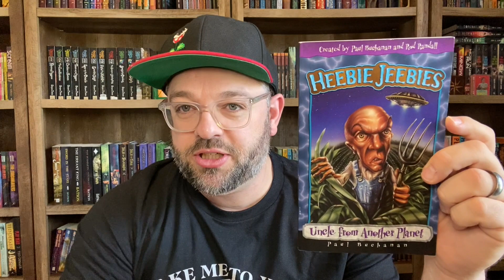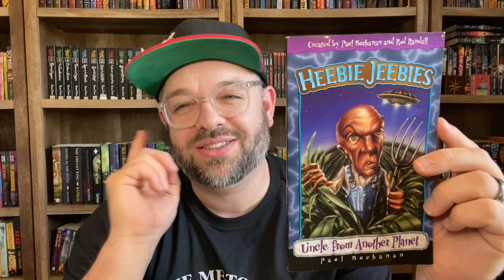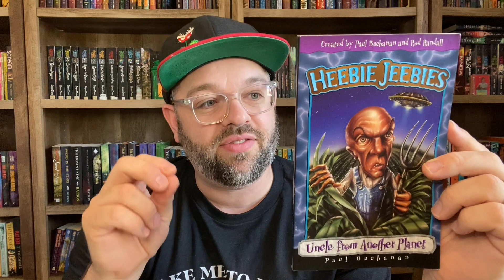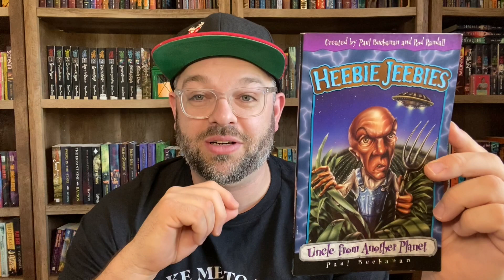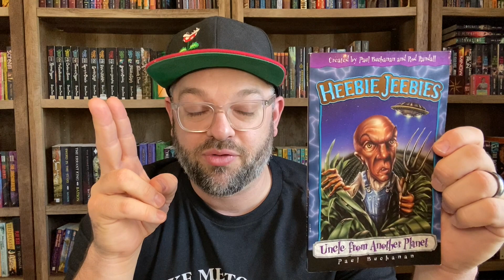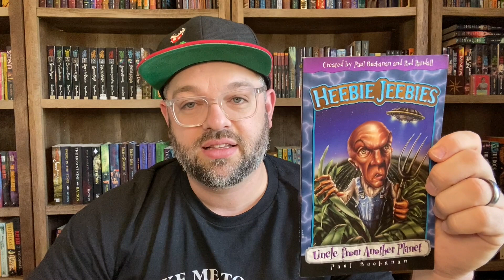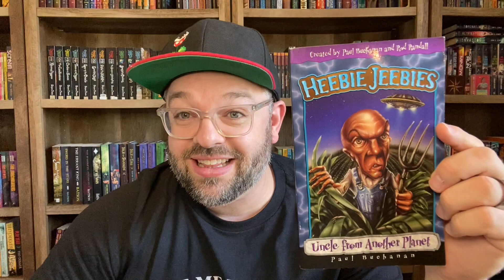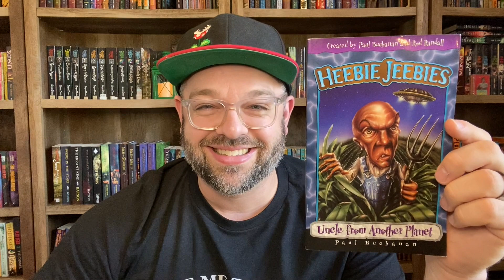Heebie Jeebies #4: Uncle From Another Planet by Paul Buchanan (SPOILER FREE BOOK REVIEW)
It's time to review UNCLE FROM ANOTHER PLANET, book 4 in the HEEBIE JEEBIES series by Paul Buchanan! This is a Christian spooky mystery story for middle grade readers in the style of R. L. Stine's Goosebumps! This is a spoiler free review!

📖 ABOUT ME: I'm an Author, Pastor to Kids, and Book Reader! I love to read mostly middle grade fantasy, sci-fi, and Christian fiction as well as non-fiction books on writing, Children's Ministry, and creativity. I can often be found reading a good book and talking about them to anyone who will listen. I especially love re-exploring the Christian fiction books that formed my generation!